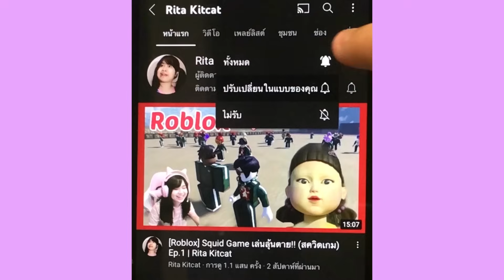[Roblox] 🤍ใช้ชีวิตสีขาว 24 ชั่วโมง!!! ในเมือง Brookhaven 🏡RP | Rita Kitcat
ช่องทางการโดเนท | TRUEWALLET : thongbai2546 (ศรีริต้า ทองใบ)